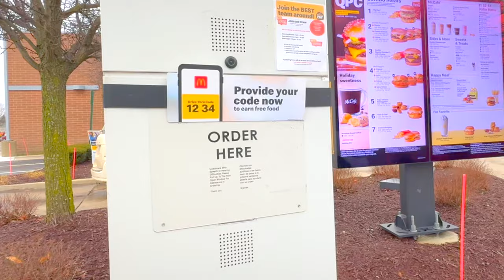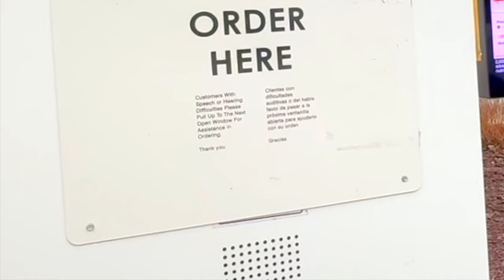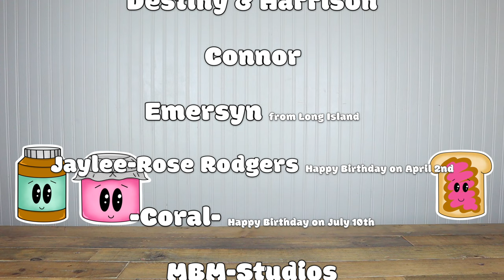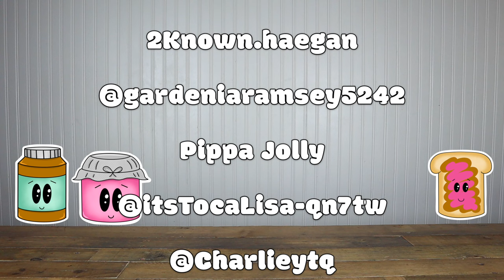Do NOT Order MrBeast Happy Meal in Real Life at My PB and J House!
Today, Jon forgets to make dinner again so the My PB and J Family head to McDonald's! After picking up a few happy meals, Jon realizes his happy meal is different from everyone else! Jon's happy meal has MrBeast on it!!! After eating all the food, Jon transforms into MrBeast in real life and he makes us complete challenges for $500,000!